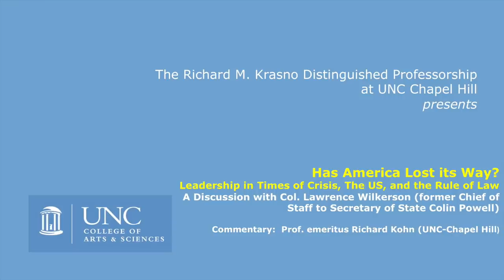Col. Lawrence Wilkerson: "Has America Lost its Way? Leadership in Times of Crisis"- 21 Feb 2019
Lawrence Wilkerson's last positions in government were as Secretary of State Colin Powell's Chief of Staff (2002-05), Associate Director of the State Department's Policy Planning staff under the directorship of Ambassador Richard N. Haass, and member of that staff responsible for East Asia and the Pacific, political-military and legislative affairs (2001-02).
Before serving at the State Department, Wilkerson served 31 years in the U.S. Army. During that time, he was a member of the faculty of the U.S. Naval War College (1987 to 1989), Special Assistant to General Powell when he was Chairman of the Joint Chiefs of Staff (1989-93), and Director and Deputy Director of the U.S. Marine Corps War College at Quantico, Virginia (1993-97).
Wilkerson retired from active service in 1997 as a colonel and began work as an advisor to General Powell. He has also taught national security affairs in the Honors Program at the George Washington University.  He is currently working on a book about the first George W. Bush administration.
At present, he is a Distinguished Adjunct Professor of Government and Public Policy at William and Mary.
(The above has been taken from the William and Mary website)